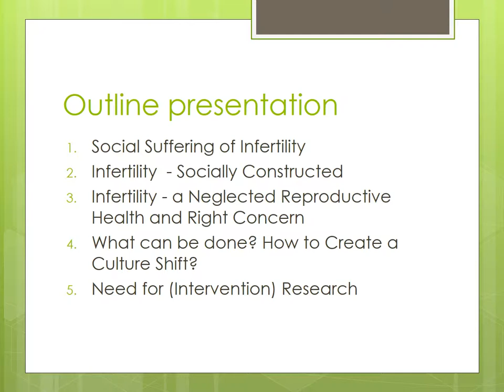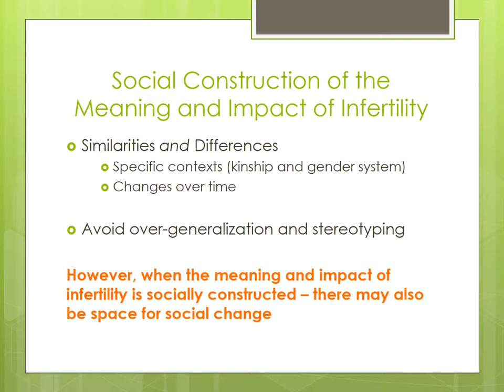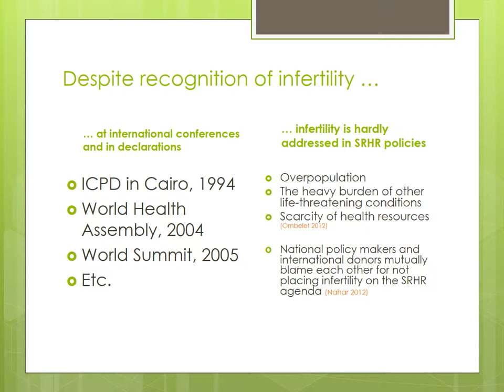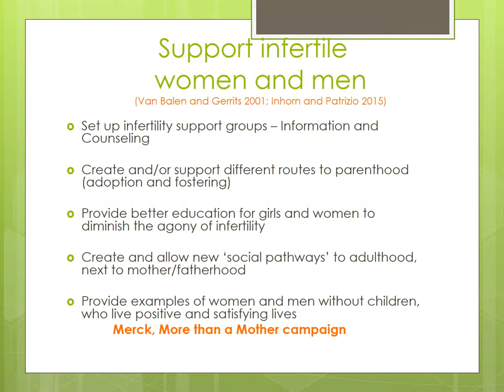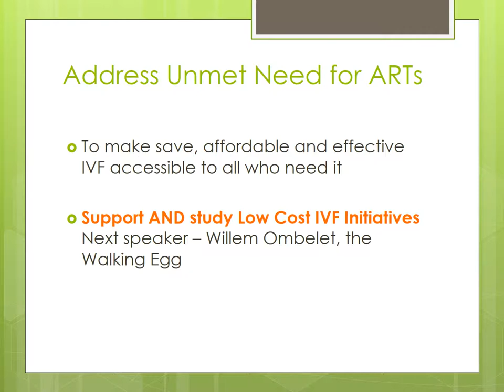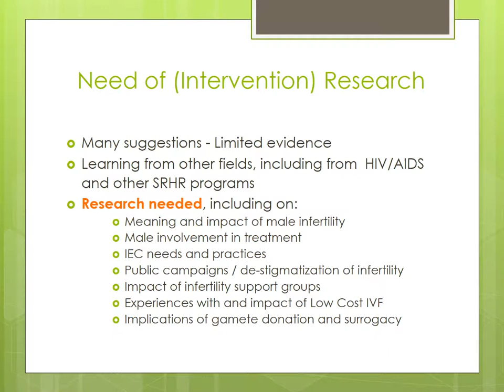Trudie Gerrits-Ast. Prof. in Department of Sociology & Anthropology at Univ of Amsterdam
Merck Africa Luminary

Fertility Session

Prof. Trudie Gerrits:- Assistant Professor in the Department of Sociology and Anthropology at the University of Amsterdam (UvA), Netherlands

Topic:- Social Suffering of Infertility: A  Reproductive Health and Rights Concern. How to Create a Culture Shift?